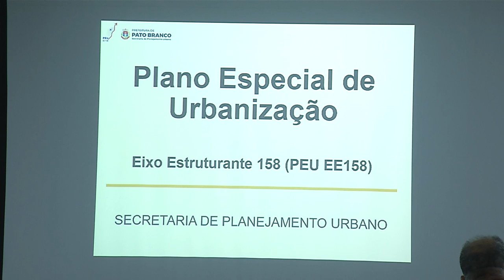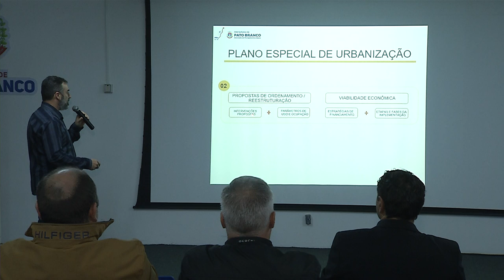Projeto de melhorias da BR-158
Gestão Pública: A prefeitura de Pato Branco apresentou as propostas de melhorias no eixo de urbanização da BR-158.